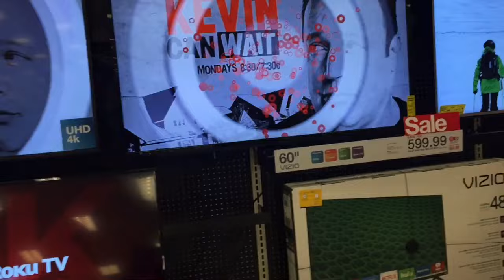Damage Control pimp mama Kris Jenner...